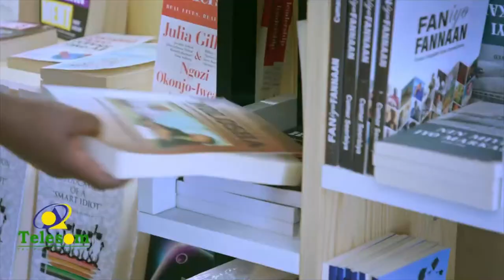Ra’iisul Wasaaraha Soomaaliya ayaa daah-furay qorshaha horumarinta korantada Soomaaliya.